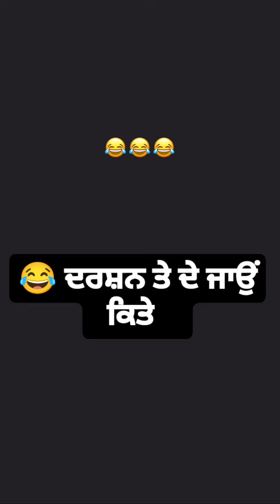ਦਰਸ਼ਨ ਤੇ ਦੇ ਜਾਓ ਕਿਤੇ